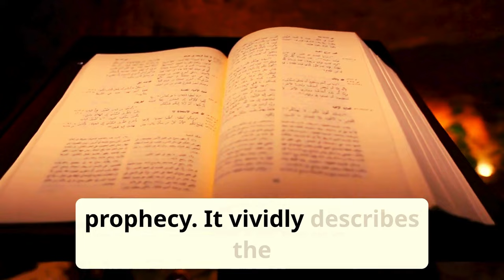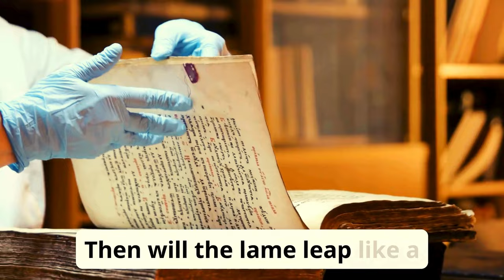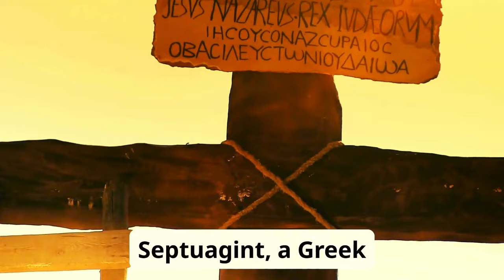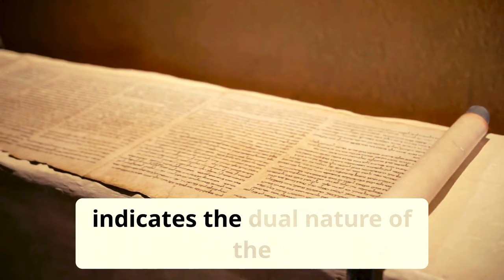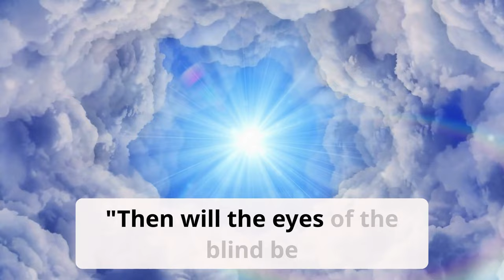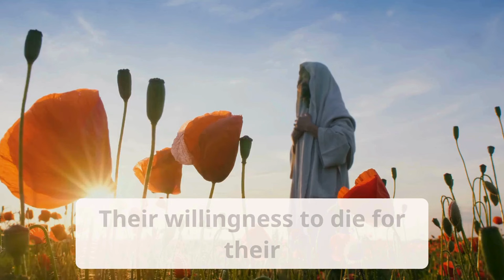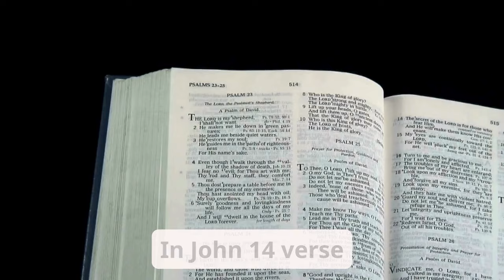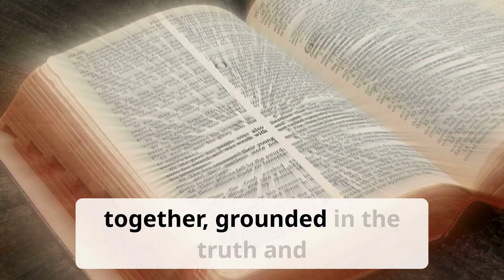The Surprising Truth About Jesus' Birth Nobody Tells You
Uncover the shocking truth about Jesus' existence before his birth! This ancient scroll holds the key to a profound revelation that will change everything you thought you knew about Jesus Christ. Dive into the fascinating world of archaeology and biblical history as we explore the astonishing evidence that proves Jesus existed before his birth. From ancient texts to hidden artifacts, get ready to have your mind blown by the secrets revealed in this video. So, sit back, relax, and get ready to uncover the truth that will leave you speechless!